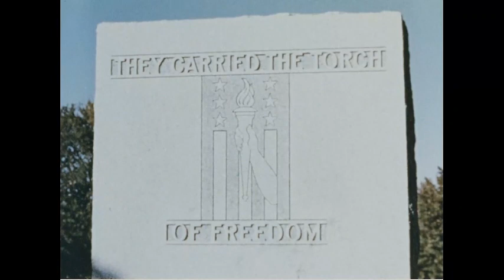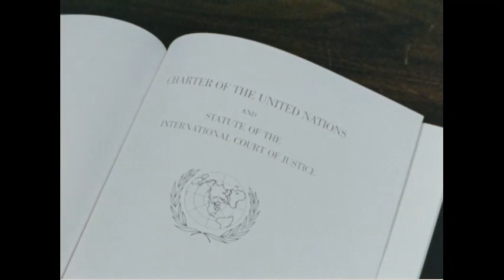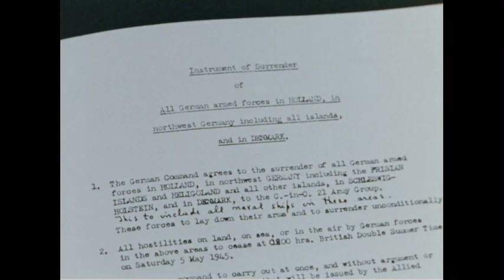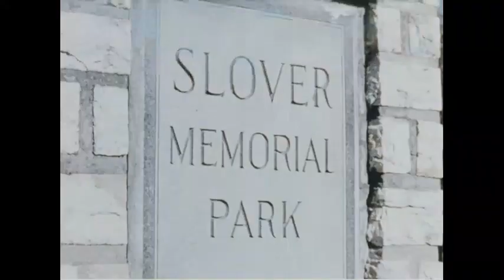MP59-3 Man From Independence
This movie was created in 1955 by the Harry S. Truman Library Corporation, produced and narrated by Phil Koury, to be used in the campaign to raise funds to build the Harry S. Truman Library in Independence, Missouri. The film reviews the major events of President Truman's administration and shows Mr. Truman in Independence. Mr. Truman discusses the location and vision for his future Presidential Library. It features early archives staff J.R. Fuchs and Philip Lagerquist working on the papers of the President’s office; as well as Independence Mayor Mayor Robert Weatherford, Tom Evans, and Lon Gentry reviewing library plans and the site of the future library.

This film production is in the public domain but the historical footage used herein may contain copyrighted segments. It is the user's responsibility to determine copyright and seek permission accordingly. Please credit: Harry S. Truman Library Corp. and Phil Koury.